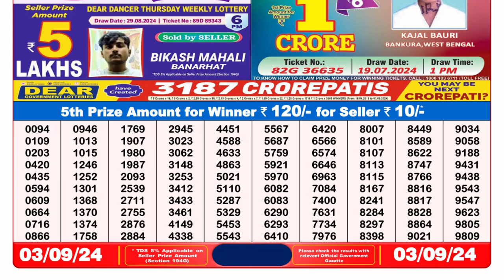🔴Dear Lottery Sambad 8pm today 03.09.24 Nagaland State Lottery Result